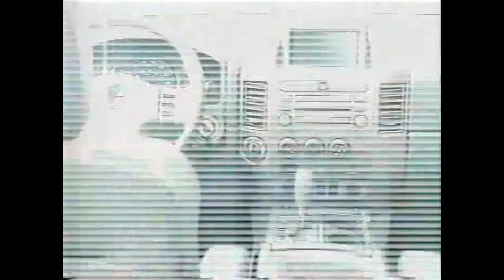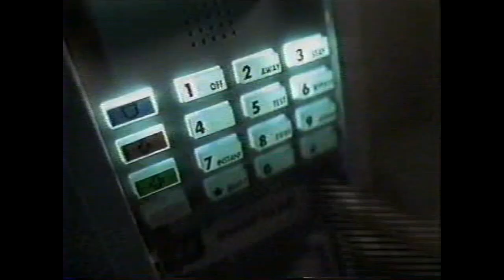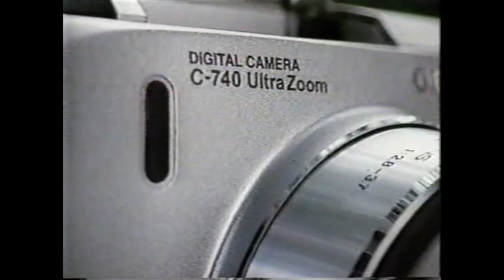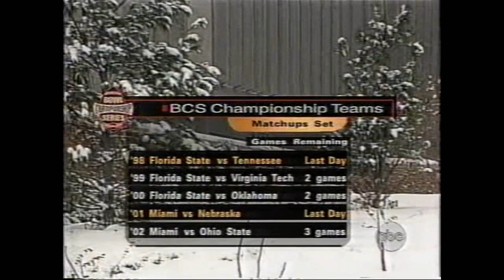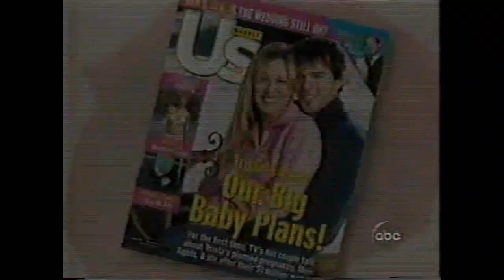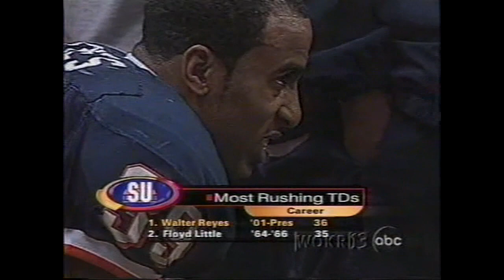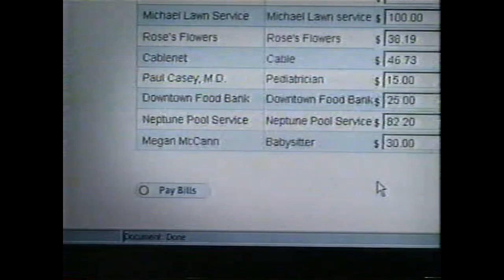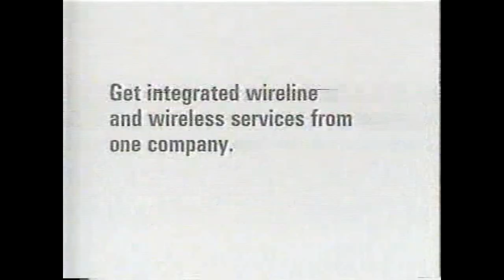2003 Notre Dame @ Syracuse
The Orangemen crush the Irish in the ".500 Bowl" season finale, 38-12. This rare December regular-season game was the first meeting between Notre Dame and Syracuse in 40 years, as well as ND's only appearance (to date) in the Carrier Dome and Syracuse's last game before rebranding as the Orange. Recorded Dec. 6, 2003 on WOKR (now WHAM) in Rochester. Includes ABC pregame and segment with Carmelo Anthony and Denver Nuggets on NBA Inside Stuff.